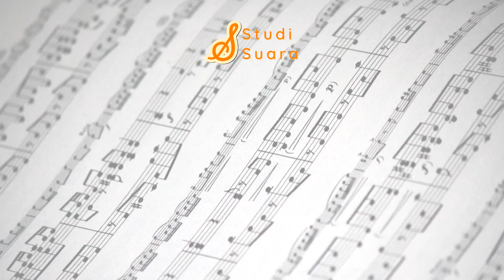Komentarin Lagu Cover Natal Vtuber | Kiara, Kobo, & Watame | "MUSICOMMENT"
Pittari Shitai X'mas - プッチモニ (Cover by Kiara, Kobo, & Watame)

Music
SONG :
ARTIST :
ALBUM :
LICENSES